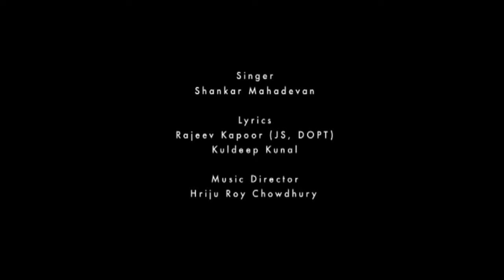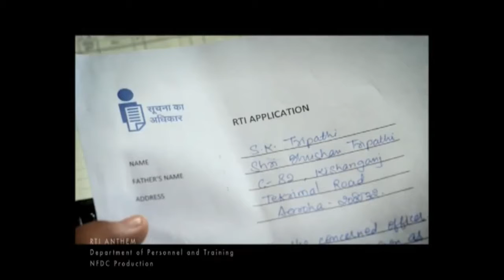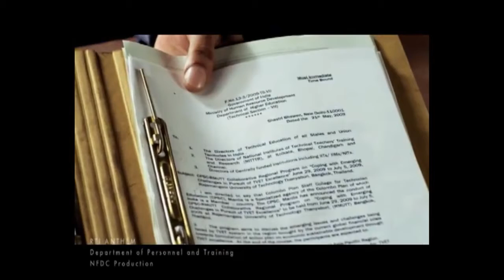Vectra la Matrix Mission & Concept (English) Prudent Public & Individual Cause Web Portal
Mission of Vectra la Matrix Web Portal is all about "How to improve upon the surveillance capability of the Citizen of this Country?"; so that, the Natural Resources of India are judiciously utilized and ensure the endurance for the Efficacy of the system in place.
The moot question is all about "How the Citizens of this Country can be enlightened about the Economic Policies in place?. "Is there any Legitimate Instrument available to achieve such an endeavour through a Mission"
The Answer will be "Yes". The Citizens of this Country, India are provided with the Right Information Act, 2005.
Vectra la Matrix Web Portal strives to sensitize the people about the real utility value of the Right to Information Act to resolve their issues with dignity.
Vectra la Matrix Web Portal is designed through well set out principles of Prudence to Participate, to Provoke, to Provide, to Pursue & to Prevail.